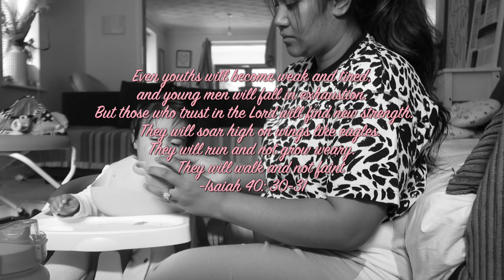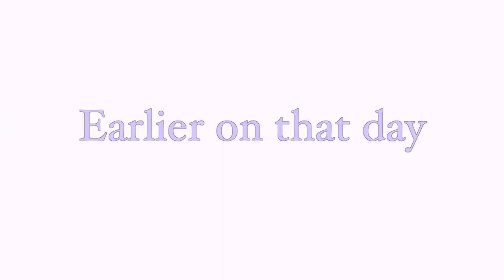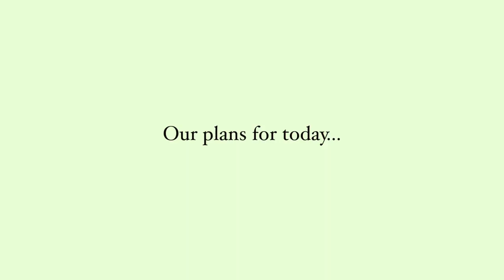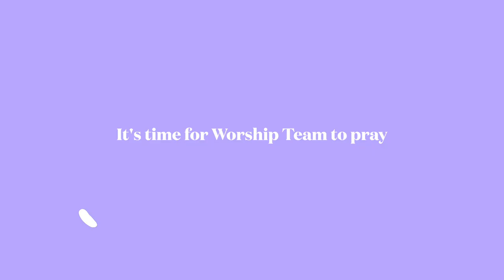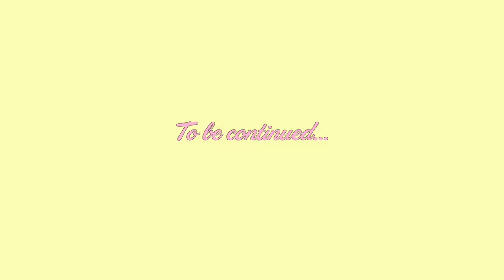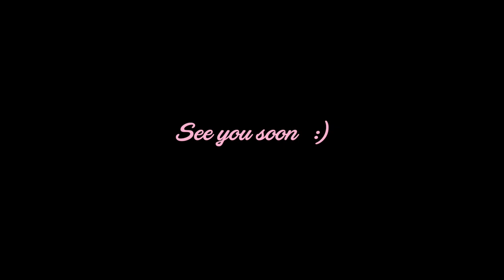Ivoni's dedication | Life update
hi all :)